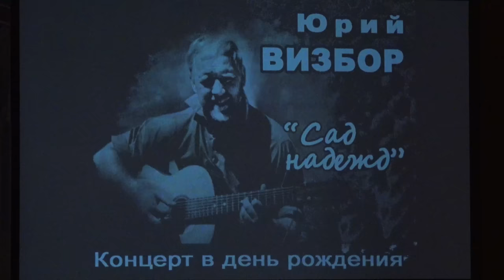Юрий Визбор «Сад надежд» 20.06.2023 - 1 отделение.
«Сад надежд» – концерт-посвящение Юрию Визбору состоялся традиционно в его день рождения 20 июня 2023 в Зале Церковных Соборов Храма Христа Спасителя в рамках музыкального проекта «Имена на все времена».
Юрий Визбор – советский автор-исполнитель, киноактер, писатель и журналист, прозаик, киносценарист, документалист, драматург, поэт, художник. Основоположник жанра авторской, туристской песни, создатель жанра «песня-репортаж». Написал более 300 песен.
Звукорежиссер  - Алексей Буданов
Художник по свету - Сергей Макельский
Подготовка и трансляция фотографий – Игорь Каримов и Ирина Алексеева.